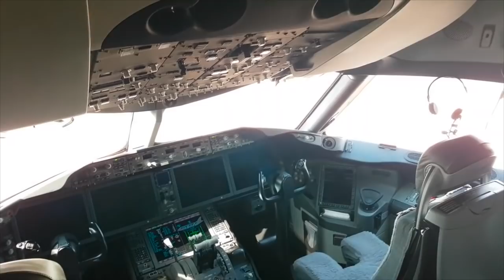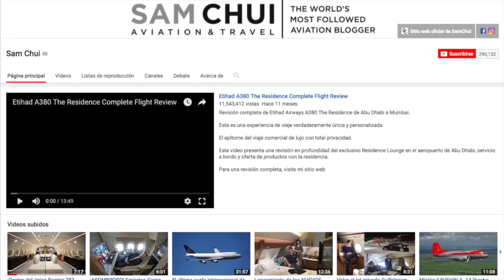ASÍ ES POR DENTRO EL AVIÓN MÁS LUJOSO del MUNDO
3.- SIGUENO EN NUESTROS FACEBOOK